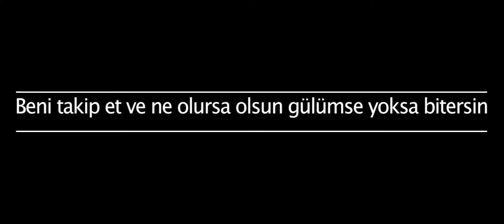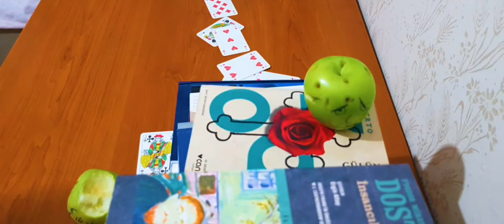Yasak Elmanın Hazin Yolculuğu!1(The Sad Journey of The Forbidden Apple as it tries to find meaning!)